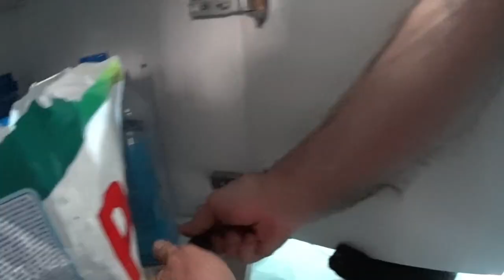Новая жизнь старого шкафа ,перекраска! New life of an old Cabinet, repainting!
Так как мы сидим на продолжительных выходных,нужно чем то себя занять,и я воспользовавшись случаем решила перекрасить старый шкаф,который прослужил 25 лет,и уже порядком поднадоела рыжеватость,взяла красочку, валик, кисти (благо,что это все было в запасе)и вперед дело пошло,желаю вам приятного просмотра и не забудьте оставить комментарии,всем огромное спасибо за просмотр!Я осталась очень довольна результатом!